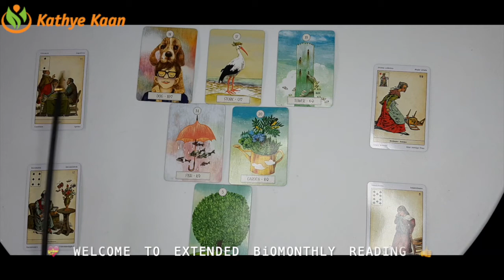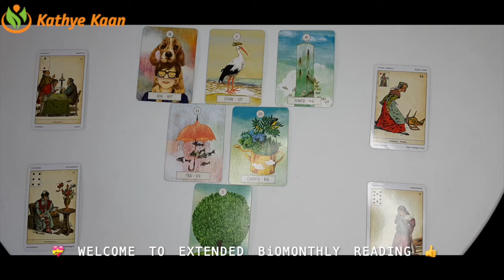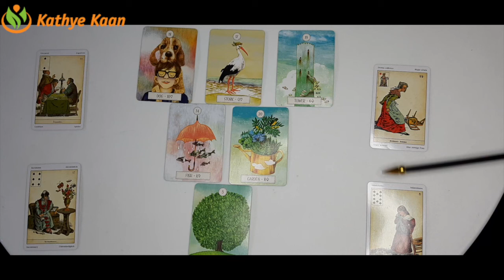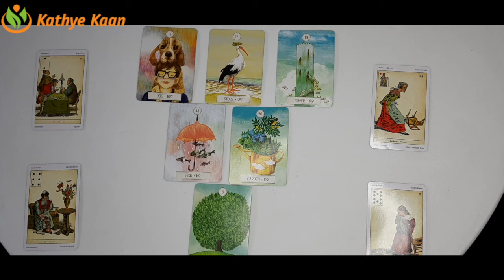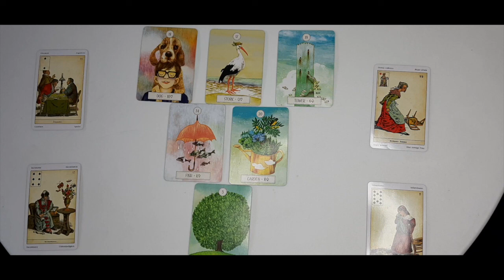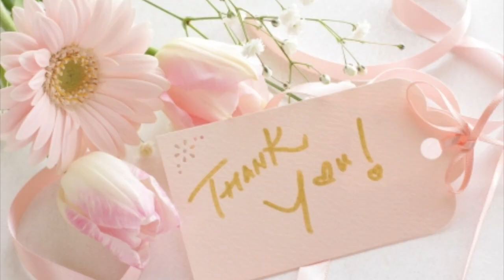CANCER APRIL 2021 Bi -MONTHLY TAROT READING 🍀 BUSINESS CAREER FINANCE 💰💫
Kathye